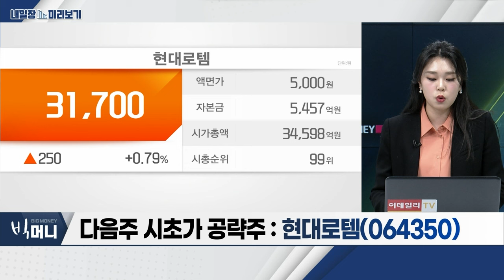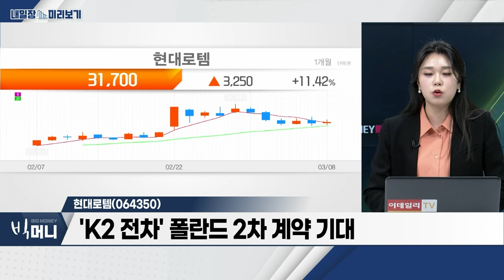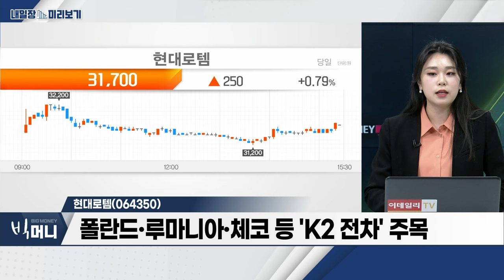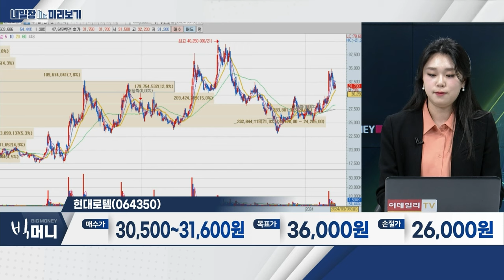현대로템(064350)... 수은법 개정안 국회 본회의 통과 / 방산... 폴란드 외 다양한 국가 수주 기대감 유효_내일장 미리보기 (20240308)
- LIG넥스원 ‘52주 신고가’ 기록
- 폴란드 외 다양한 국가 수주 기대감 유효
- 수은법 개정안 통과로 폴란드 추가 수출 기대감

- 수은법 개정안 국회 본회의 통과
- ‘K2 전차’ 폴란드 2차 계약 기대
- 폴란드‧루마니아‧체코 등 ‘K2 전차’ 주목